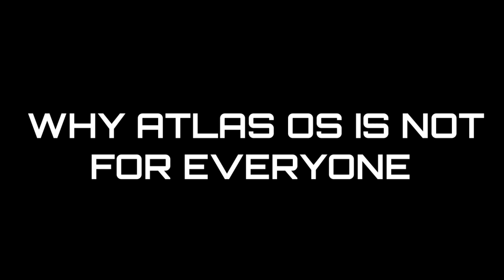Bizarre Truths: The Real Difference Between ATLAS OS and Azurite Tweaker !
If you're wondering why Atlas OS is so different from regular Windows 10, then watch this video to find out! We'll explore the differences between Atlas OS and regular Windows 10, and show you the benefits of using Atlas OS.